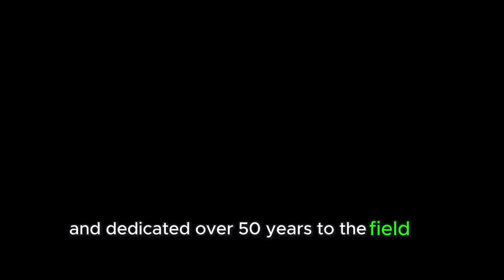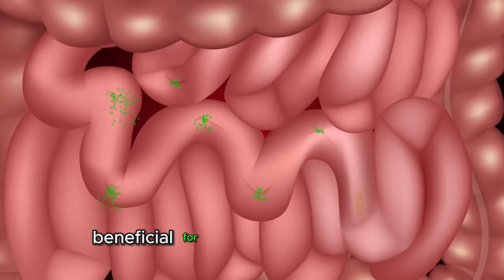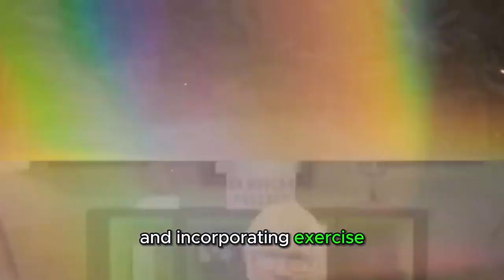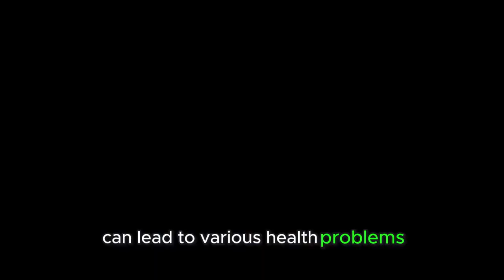Dr. Steven Gundry Diet recommendation | I'm 73 years old and am Still Very Active!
Natural remedies#Anti-aging strategies#Nutritional guidance#Herbal remedies#
Welcome to NutriCare Solution!
This channel provides valuable insights, practical tips, and evidence-based strategies to optimize your health through targeted nutrition, mindful practices, and lifestyle modifications. We cover a wide range of topics, including nutrition tips, natural remedies, chronic disease prevention, wellness solutions, and more.